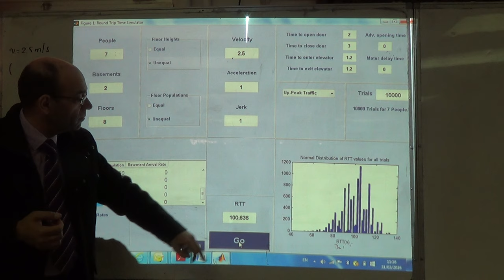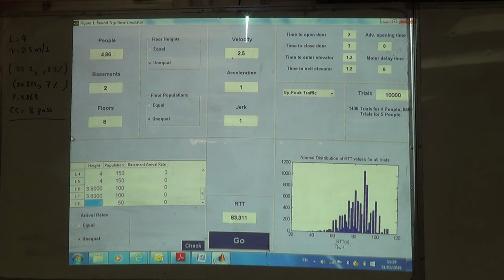Repeating the HARint Plane Design for the High Speed with the Corrected Answers, 31/3/2016